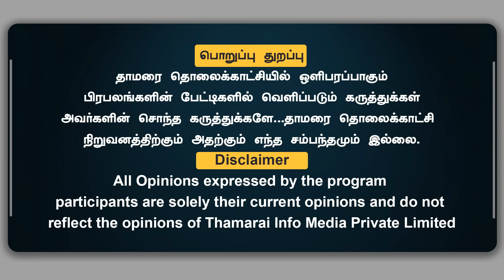அமெரிக்க போகும் போதே பதறிய ஸ்டாலின் |பாஜகவின் ரௌத்திரம் ஹெச்.ராஜா இனிமே தான் ஆட்டமே ஆரம்பம்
அமெரிக்க போகும் போதே பதறிய ஸ்டாலின் |பாஜகவின் ரௌத்திரம் ஹெச்.ராஜா |
இனிமே தான் அவங்க ஆட்டமே ஆரம்பம்